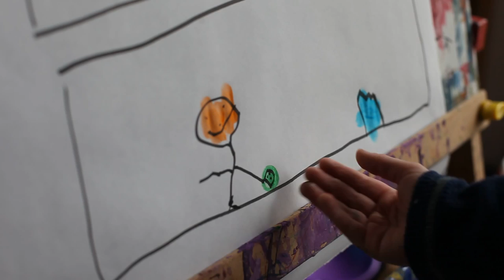Connor's comic strip about bowling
Story and art by Connor